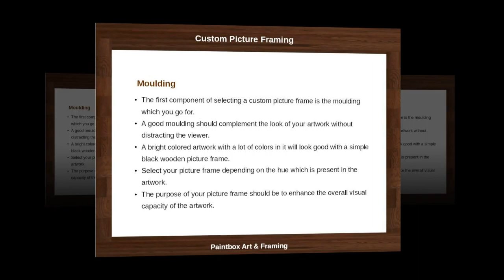3 Easy Tips for Successful Custom Picture Framing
Not every photo or artwork requires a custom picture frame but there are some special ones which requires it. Art is present all around us and it is very natural for us to have that wish of bringing it to our home. You can decorate your walls with paintings and photographs to add visual interest to your room. Custom picture framing is a significant way to add value and beauty to your artwork. Selecting the best picture frame is an art which requires a lot of attention and precision on your part. Usually any picture framing process involves three distinct components which should be taken care of.